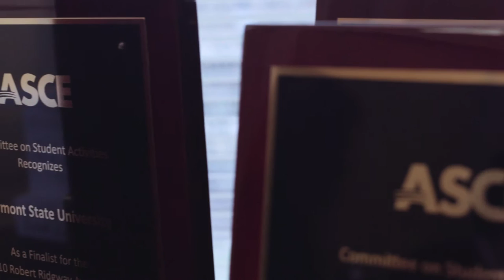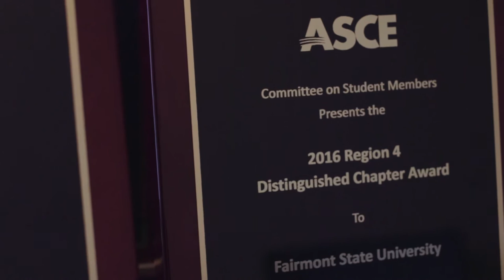Fairmont State University - Concrete Canoe